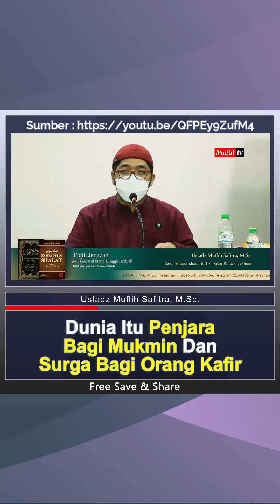Dunia Itu Penjara Bagi Orang Beriman Dan Surga Bagi orang Kafir - Ustadz Muflih Safitra, M.Sc.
📝 Judul kajian : V009 FIQIH JENAZAH- Sebab Husnul Khatimah 4-8 - Sadar Pendeknya Umur - Ustadz Muflih Safitra, M.Sc.
🎙️ Penceramah Ustadz Muflih Safitra, M.Sc. hafizhahullah